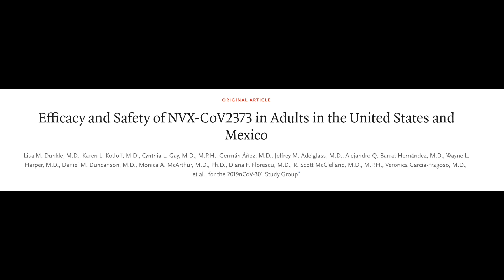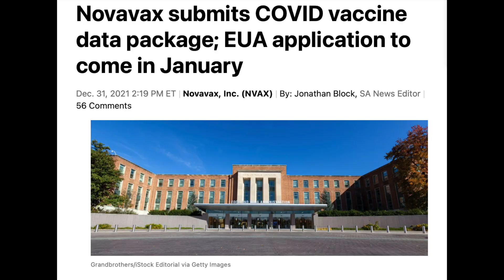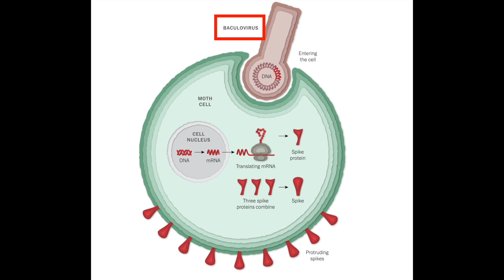COVID VACCINE HESITANT? This is YOUR VACCINE!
Dr. Christy shares exciting updates on the Novavax vaccine - it uses tried and true technology with a good safety track record.